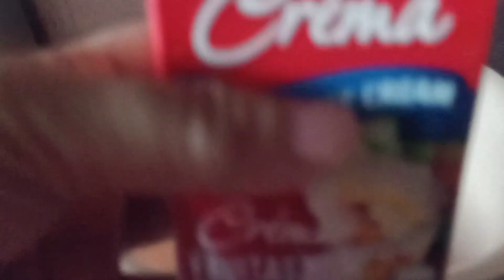Homemade Ice Cream (DIY) with 3 Ingredients | Cookies and cream flavor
With 3 Ingredients | Cookies and cream flavor